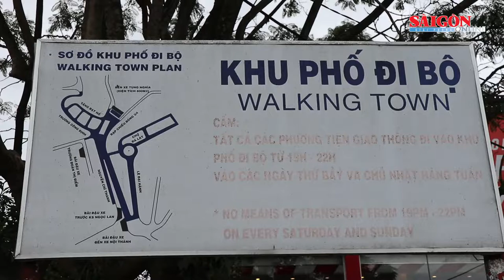Đà Lạt đề xuất dự án phố đi bộ, chợ đêm, khu dân cư mới với vốn đầu tư 1.657 tỷ đồng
UBND TP Đà Lạt vừa có tờ trình gửi UBND tỉnh Lâm Đồng về việc chấp thuận chủ trương đầu tư dự án khu dân cư Lữ Gia kết hợp phố đi bộ và chợ đêm nằm trên địa bàn phường 8 và 9, TP Đà Lạt quy mô 121.000 m2.